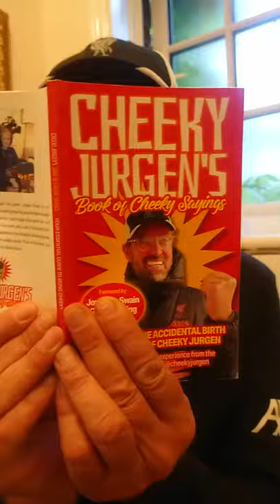Cheeky Jurgen's Christmas Book!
Cheeky Jurgen has written a very silly Christmas stocking filler. It's available to buy online now. Get a copy before it's banned!